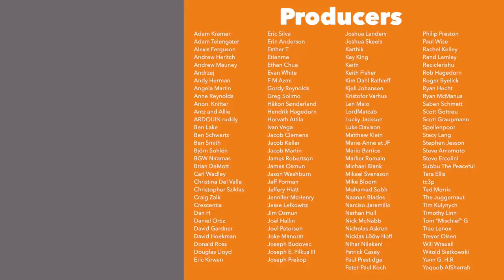Mythic Mischief - Tutorial & Full Playthrough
Here is my Mythic Mischief tutorial where I teach the game as it is being played.

Teaching Timestamps:
Introduction - 0:00
Game overview - 0:39
Games start & mythic phase - 2:42
Move action - 3:56
Collecting tomes - 5:31
Moving bookshelves - 5:58
Moving enemy mythic - 7:10
legendary action explanation - 8:04
Tomekeepr phase - 8:53
Cleanup phase - 10:43
Using collected tomes - 11:19
Boosting - 12:06
Returning Mythics to the board - 19:35
Distract action - 21:22
After lunch explanation - 29:18
After lunch special action - 30:47